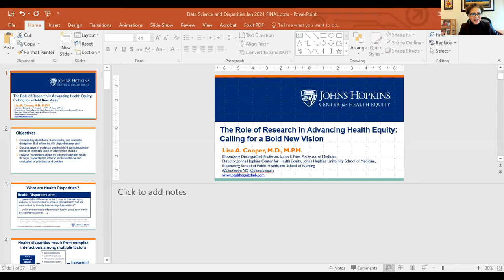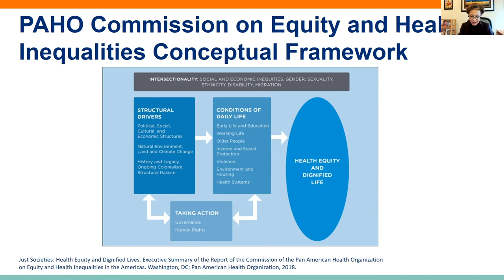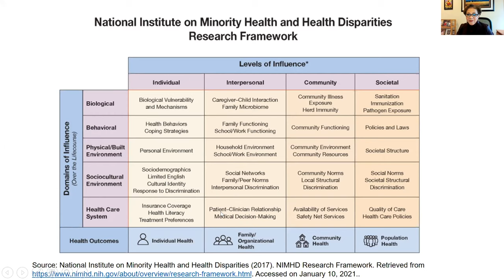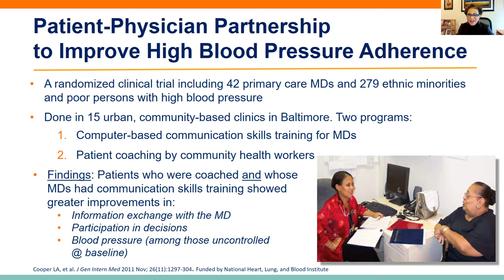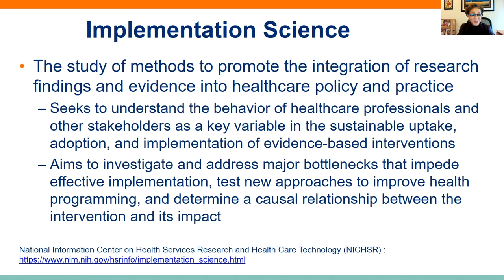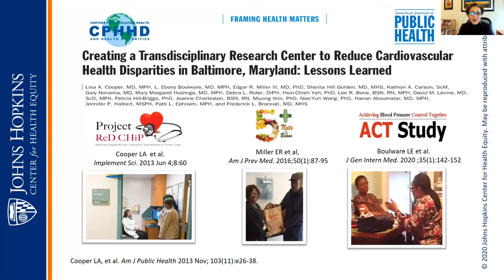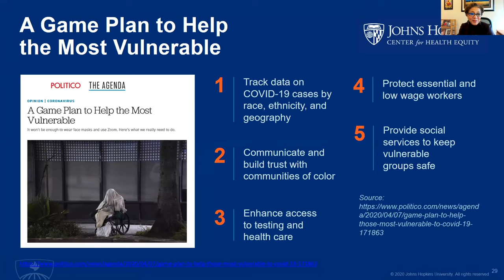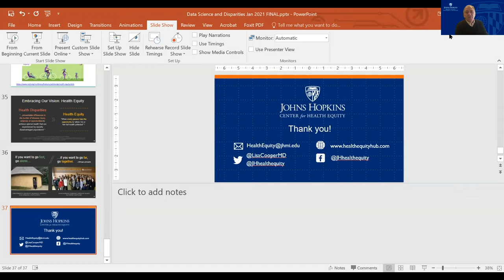Dr. Lisa Cooper, “The Role of Research in Advancing Health Equity: Calling for a Bold New Vision”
Lisa Cooper, Bloomberg Distinguished Professor of Equity in Health and Healthcare, Johns Hopkins University

“The Role of Research in Advancing Health Equity: Calling for a Bold New Vision”

Disparities and COVID-19: Data Science for Social Good
A Virtual Workshop held January 11, 2021